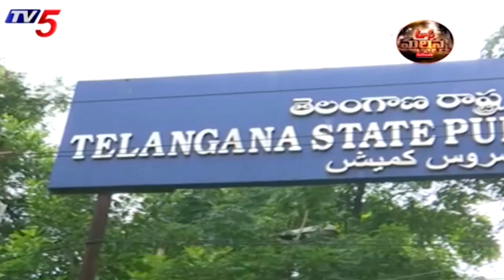TSPSC పై ప్రక్షాళన CM Revanth Reddy | Review Meeting On TSPSC | Telangana | TV5 News